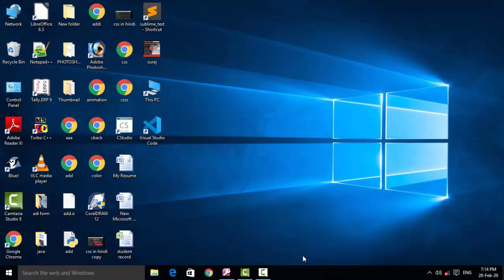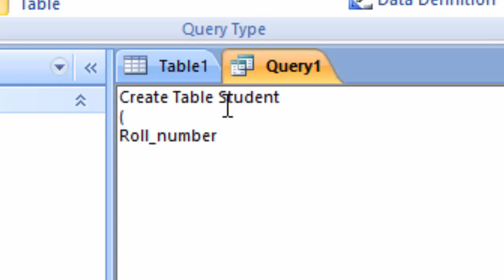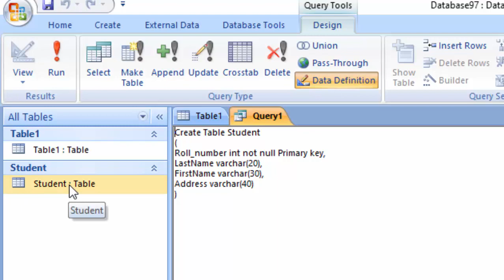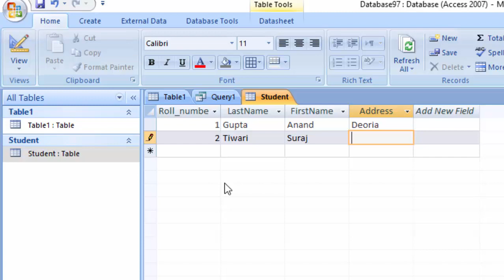Sql code for beginners in ms access in hindi and english